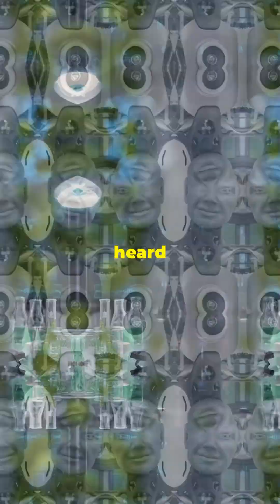Quantum Computing: The Future of Cybersecurity!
Clasic Computing
A peek 👀 in the Quantum Realm
The heart ❤️ of a quantum computer
The power of maybe 🤔
A spoken connection at a distance
A tale of two computers 🖥️ 💻
Unlocking the future 🤯
A road 🛣️ with bumps
🕰️A brief history of Quantum Innovation
From labs to real world 🌍
A future full with possibilities 👀